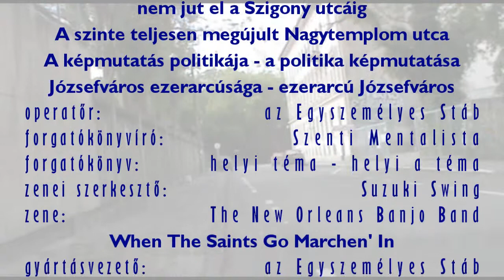Szigony Rally - Nagyteplom tér / 2014 Nagyszombat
Ismét átutazunk a "Nagytemplom tér" elnevezésű városi "képződményen". A "Nagytemplom tér" az eredetileg Corvin-Szigony Projekt tervrajzain szerepelt... mára már Corvin Sétány Projekt lett (kiirtva belőle a "Szigony"-t), és ennek jegyében a feledés homályába akar veszejtődni a Körzetvezetőség részéről a "Nagytemplom tér" elnevezés is. A nemrég épült ház is úgy van kitáblázva, hogy "Corvin Sétány". A józsefvárosi 60%-os FideSS-Katolikus Taliban-neonyilas Jobbik mindent ki akar irtani, ami pozitívumként bármilyen szinten is köthető a 2006 előtt volt balliberális többségű képviselő-testülethez és döntéseihez. Az biztos, hogy a Corvin sétány úgy lesz szebb, ahogy alakul. Most épp látványberuházásként épp térkövezik a leendő nyomvonalat a Leonardo és a Bókay utca között. Reménykeltő, de szimplán propagandafogás a művelet. Én már annak is örülök, hogy egyáltalán a Leonardo utcáig eljutott a Corvin Sétány - mert szerintem a Projekt SOHA nem fog eljutni a Szigony utcáig... az Apáthy István utcáig pedig végképp sem. És Áldott Húsvétot kívánok minden kedves nézőmnek.